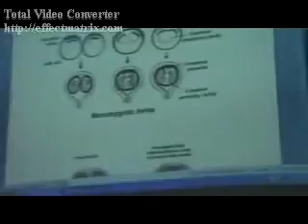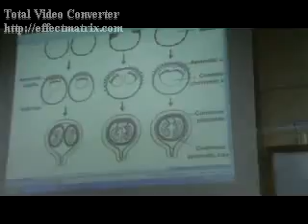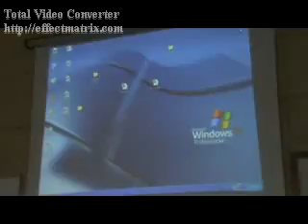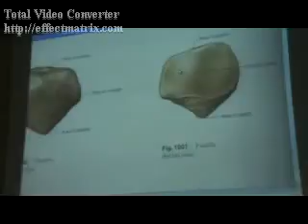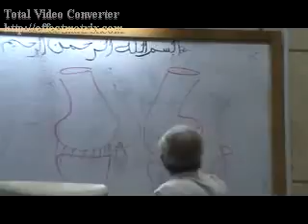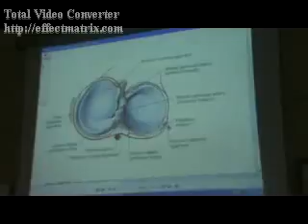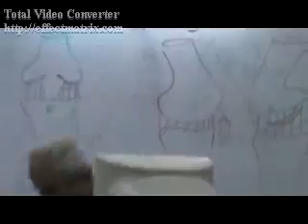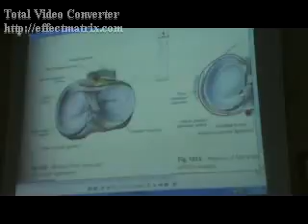23 thursday Twins +Knee joint 19 4 2 flv